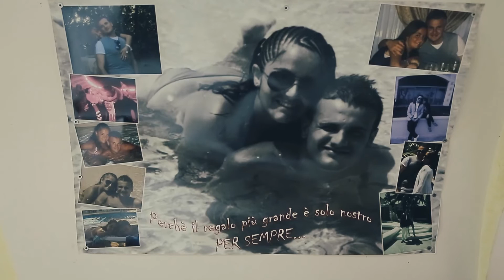SDE "UN CARTOON... Come a casa" 31 12 15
ANTONIO E LETIZIA sde
LOCATION: Bari, BA, Italia
CHIESA: Sant'Antonio, Bari, Italia
RICEVIMENTI: Polvere di Rose, Corato, Bari, Italia
ALLESTIMENTI: Pichichero
FOTOGRAFO: Donato Sivilla
VIDEOGRAFO: Biagio Sivilla
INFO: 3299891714